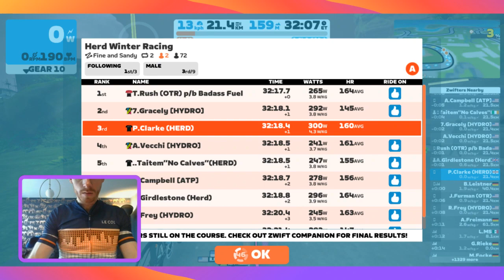Herd Winter Racing - Fine & Sandy